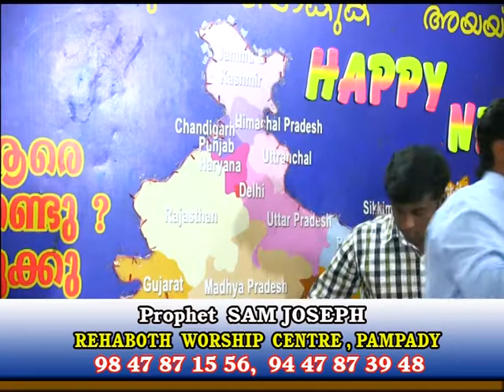Pastor Sam Kumarakom, POWER FULL WORSHIP @ REHABOTH